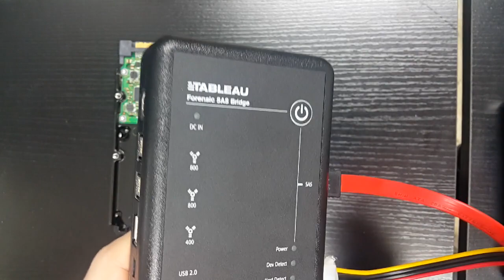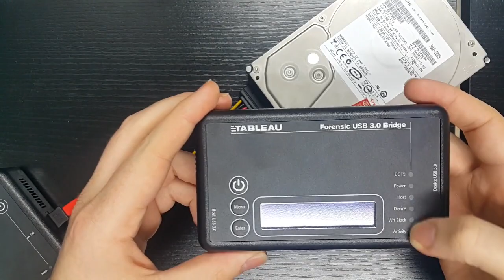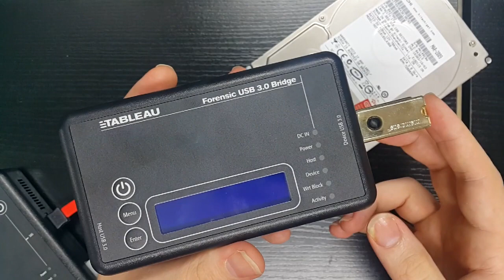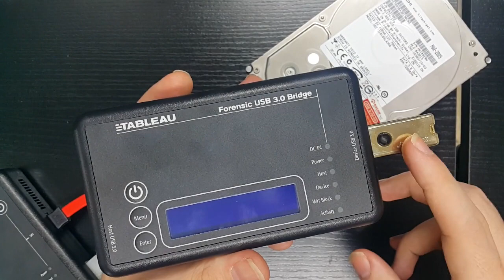Forensic Data Acquisition - Hardware Write Blockers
This video introduces external write blockers used to prevent changes to suspect disks during data acquisition. A software or hardware write blocker is necessary to ensure forensic soundness of acquired data.

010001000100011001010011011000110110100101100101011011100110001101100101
Help make DFIR tutorials

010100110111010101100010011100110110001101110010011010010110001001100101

Please link back to the original video. We would love to see what you are doing and will probably allow its use.